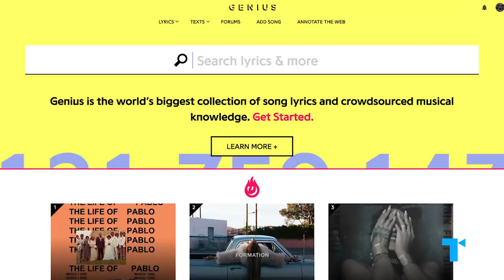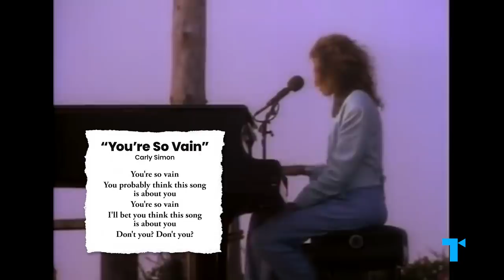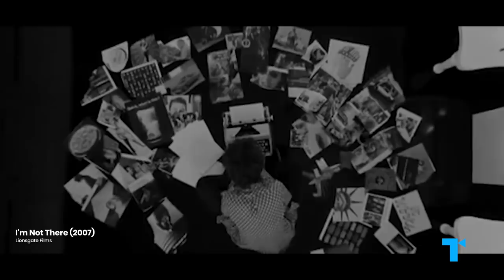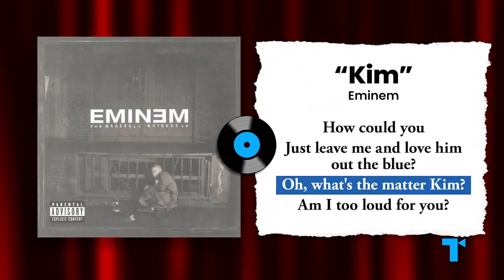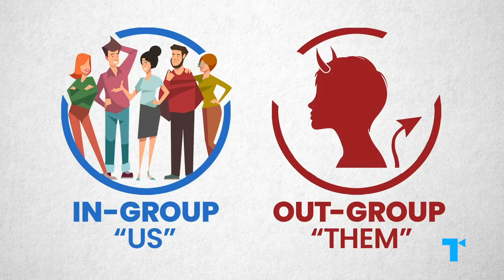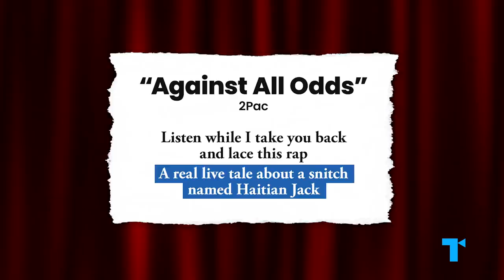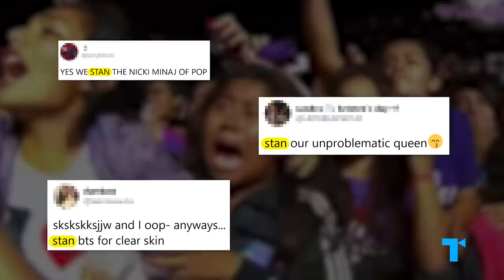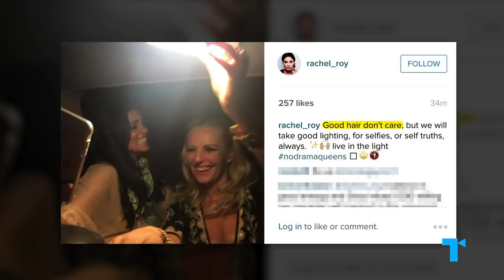How Pop Music Got Too Personal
Did Katy Perry fire back with “Swish Swish”? Recent years have seen a significant rise in songs that seem to be about the particular people and problems in singers’ lives, rather than soundtracking our own. Amateur sleuths scoured Beyonce’s Lemonade for clues about her husband Jay-Z’s infidelity, while Ariana Grande’s “Thank U Next” was far less subtle about name-checking her ex-boyfriends. More than ever today’s pop music feels rife with messages for fans to decode, requiring us to do the research to figure out why Drake is beefing with Meek Mill, Kanye West, or Pusha T. But shorn of their gossipy contexts, do these songs stand on their own? Here’s our Take on how we came to care so much about the stories behind the songs, and whether music that asks us to do supplemental reading robs it of something essential.